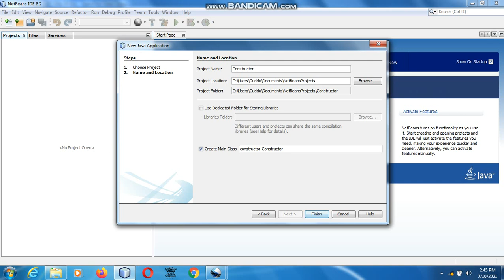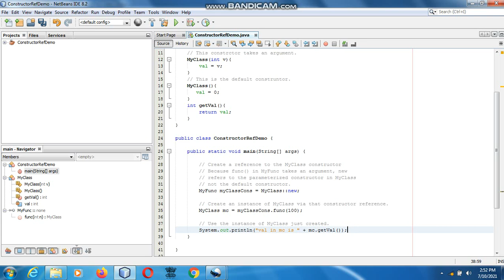Java the complete Reference Ninth Edition (Chapter 15) Example (15) Constructor References